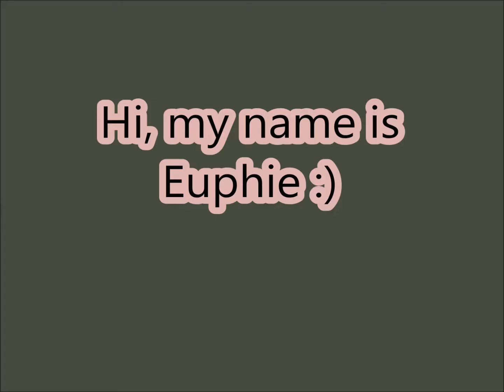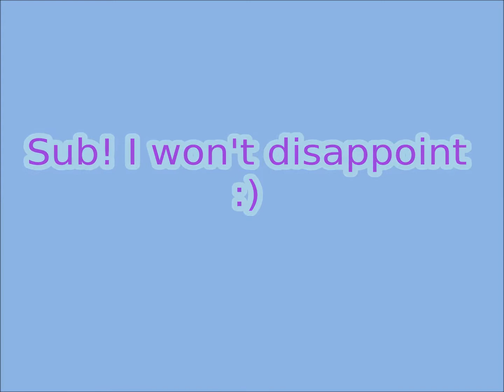Gotcha :D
Hey! My name is EuphieKa, but it seems my name has been shortened to Euphie x)
I've been shuffling for almost four months and i plan to continue for as long as i'm able.

keep it kickin',
Euphie